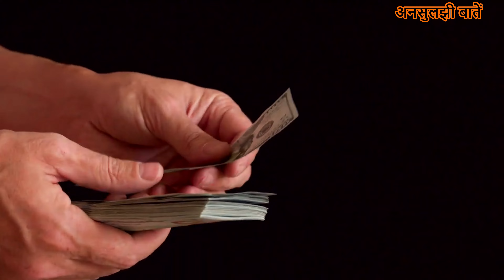ये चीज़ भूल कर भी Share ना करें | Do Not Share These FIVE Things with Anyone and Always Keep Private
Do not share this five things with anyone and these things you should always keep private and don't share with anyone.

Following are the things you should never share with anyone
1. Shoes
2. Pen
3. Clothes
4. Watch
5 Comb